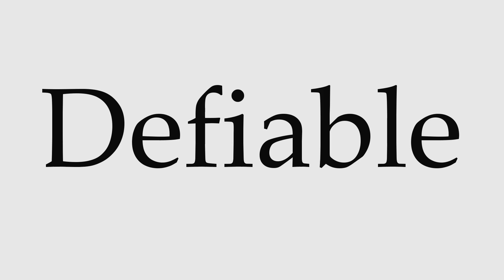How to Pronounce Defiable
This video shows you how to pronounce Defiable